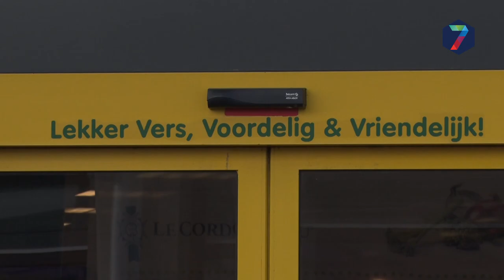Ook Emté Nijmegen en Wijchen in handen van Coop en Jumbo